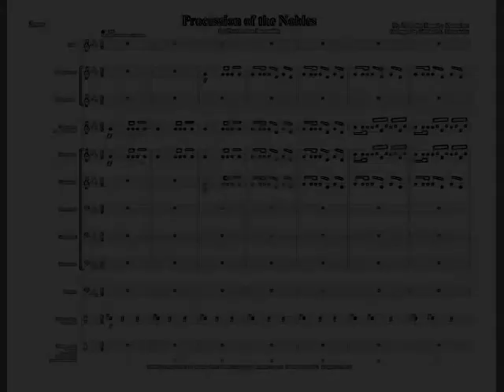What we do in band